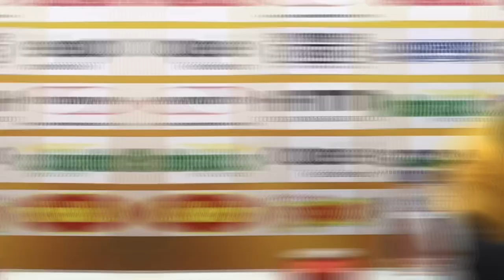🟡⚫️ PRÉ-JOGO: Técnico Rafael Guanaes fala sobre preparação para jogo contra o Vasco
Rafael Guanaes, técnico do Tigre do Vale, fala sobre preparação para enfrentar o Vasco pela 15ª rodada do Campeonato Brasileiro da Série B e importância da torcida.